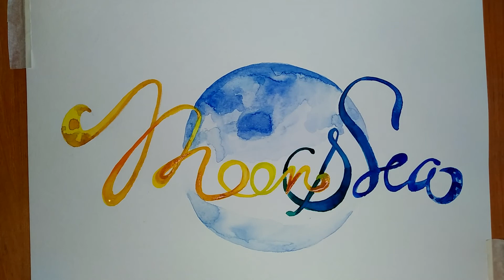Рисуем Лунный логотип| Пошаговое видео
Как создается логотип? Как нарисовать красками надпись? Придумываем лунный шрифт. Фантастически шрифт. Поехали!